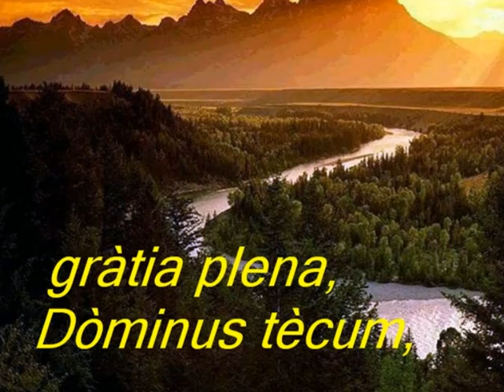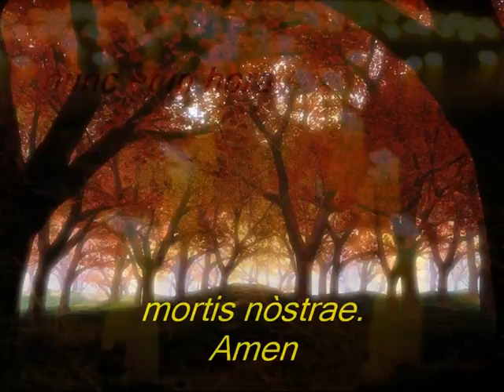Ave Maria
canto gregoriano